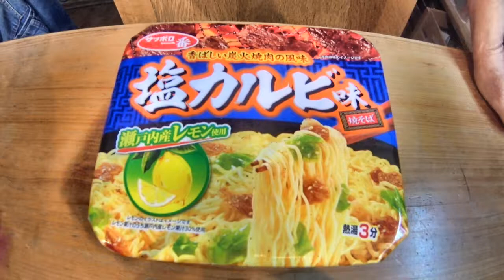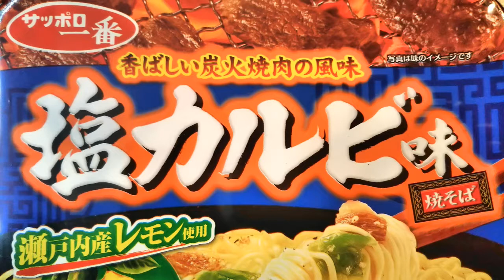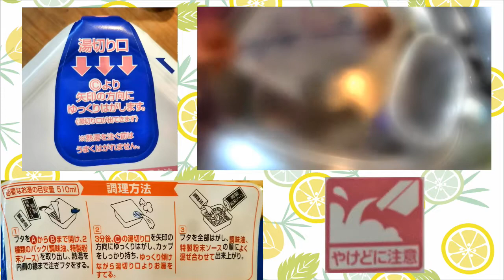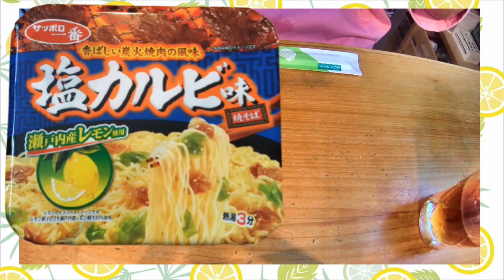【焼肉屋さんに行って〆に食べたくなるような塩味系焼そば】サッポロ一番★塩カルビ味焼そば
サンヨー食品「サッポロ一番★塩カルビ味焼そば」の食レポ動画です。

当チャンネルでは新発売、リニューアルなど、人気のカップ麺を実際に食べてみた感想を動画で紹介しています。